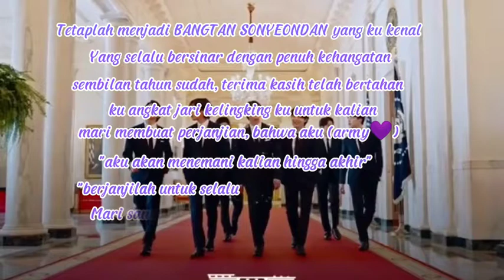perjuangan BTS!anniversary BTS 9th!comeback!